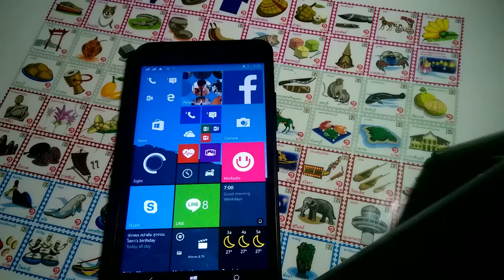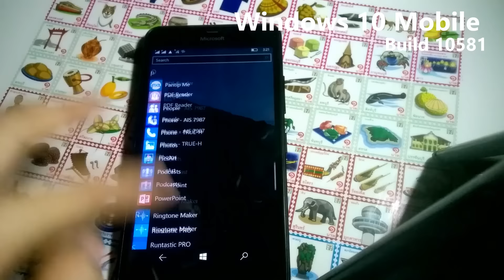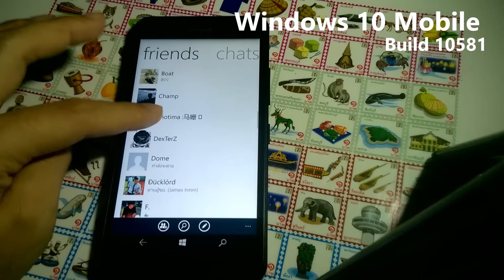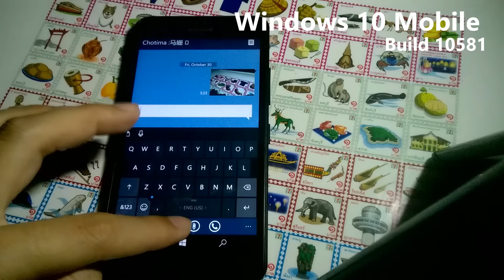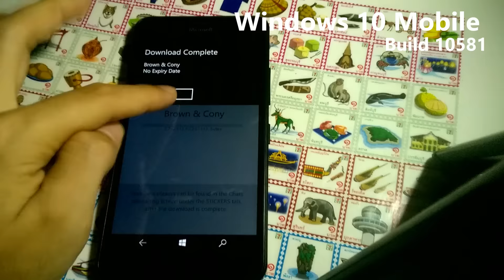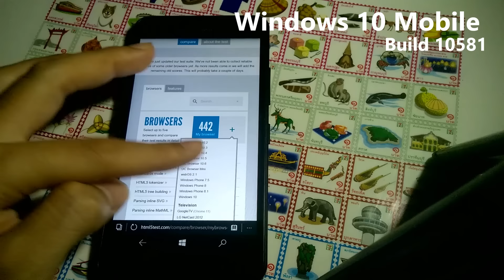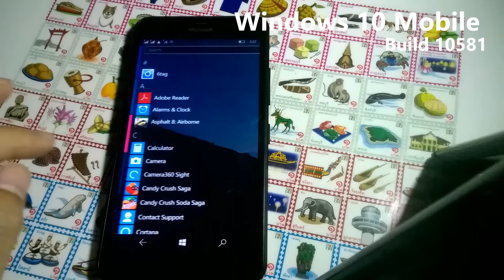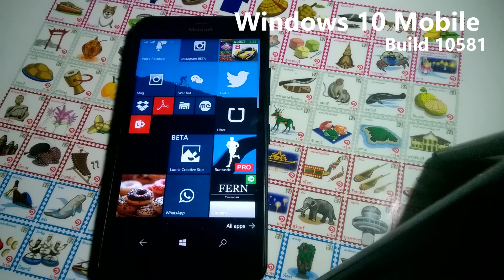Hand-On Windows 10 Mobile build 10581 (พรีวิว)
พรีวิว Windows 10 Mobile build 10581 สามารถอ่านรายละเอียดการแก้ไขของ build นี้ และบั๊กที่ยังเหลืออยู่ได้ที่นี่ พร้อมวิธีการอัพเกรด